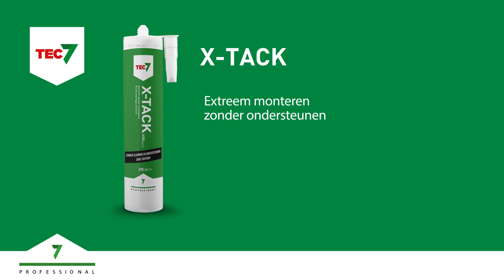X tack Gipsplaat Monteren